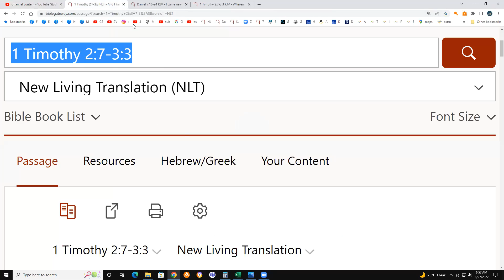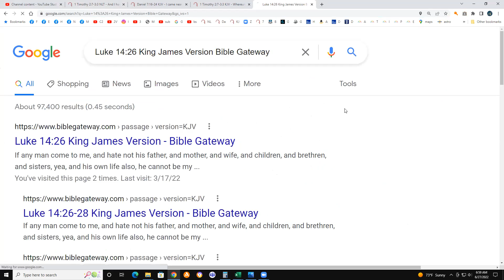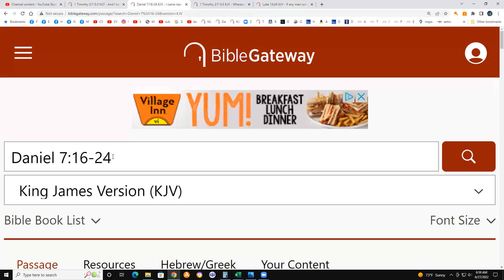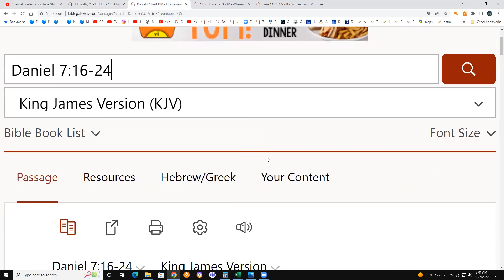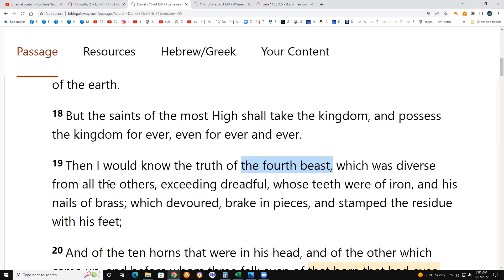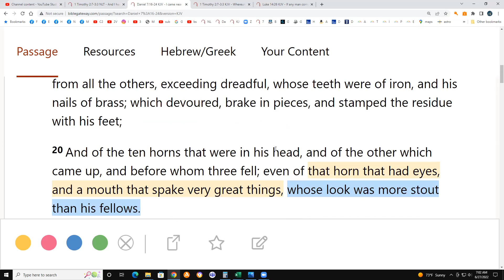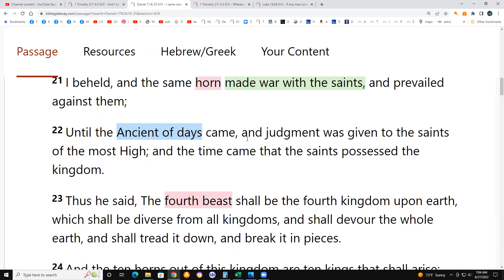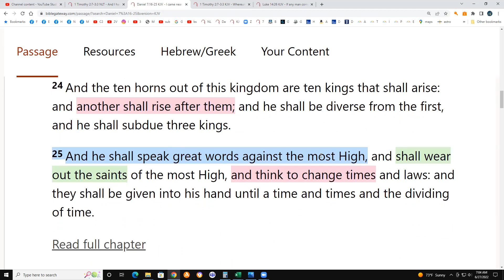1 Tim 2:7-3:3 & Daniel 7:16-24